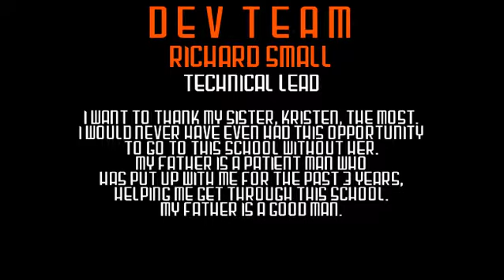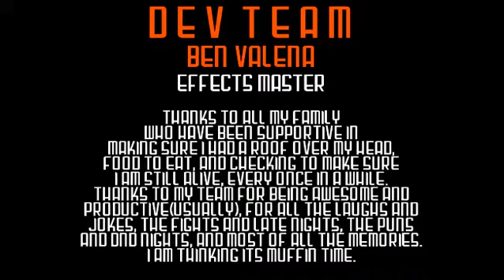MrToytel plays Noxious part: 3 (FINAL)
I am playing this Sci-fi of a game where im the last survivor in this underground base full of bugs.  How will i escape this blasted place?